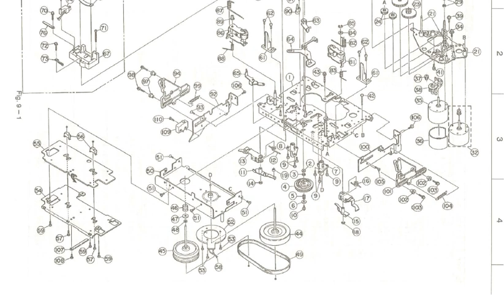Uma solução técnica contestável não é?